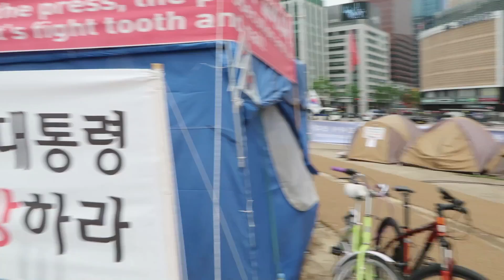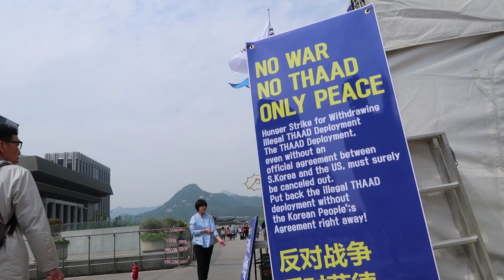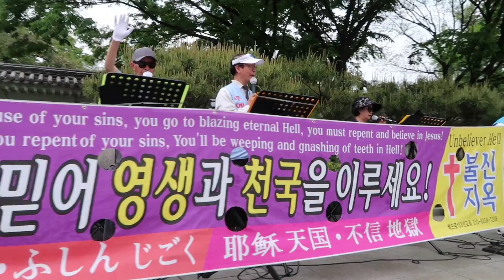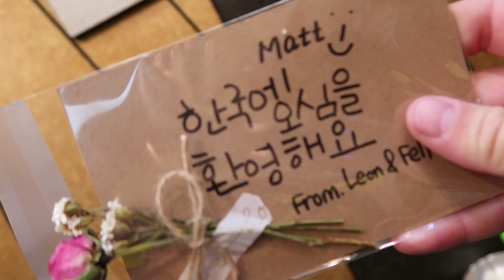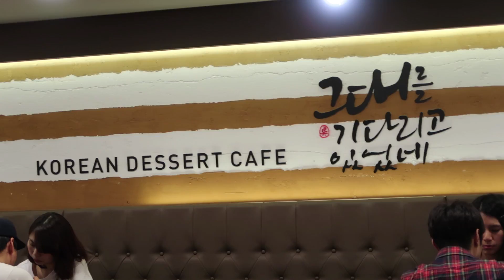PROTESTS in KOREA | CYCLE TOUR of SEOUL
In today’s VLOG, May 4th, 2017, I roam around Seoul on the trike.  Specifically downtown near the City Hall.  Protests against and for the old president, new president, the American THAAD missile defense system, and the USA.  Shopping districts, roaming on the trike, grabbing a beer, meeting some South Korean citizens of the JaYoe Nation and enjoy some Korean food with them.

JaYoe!

Seoul Korean food#Seoul food#Gwanghwamun#Sejong Center for the Performing Arts#Deoksugung#Myeong-dong